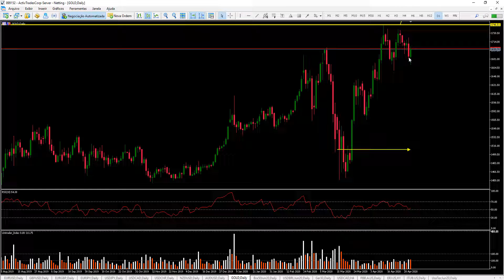Topo Duplo no Ouro [Oportunidades do Mercado 04/05/2020]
▪ Análise completa do GOLD para a Semana de 04/05/2020